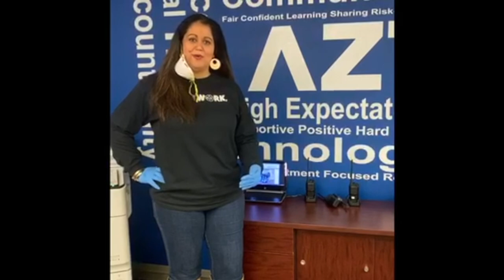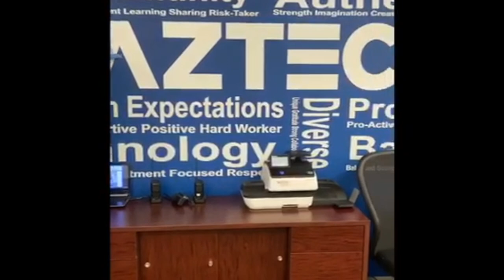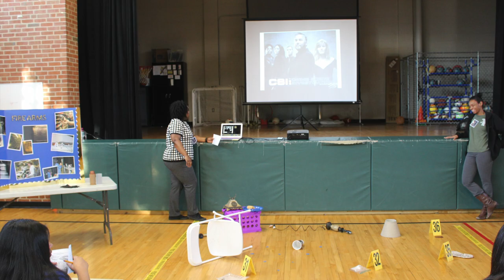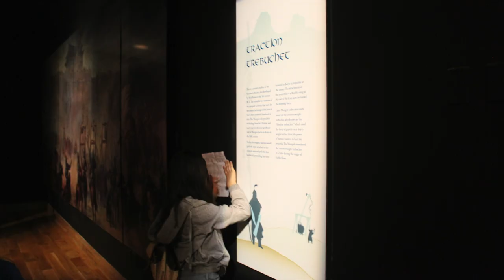March Aztec TV Part 1: From our Home to Yours